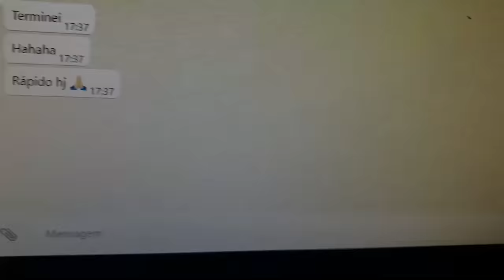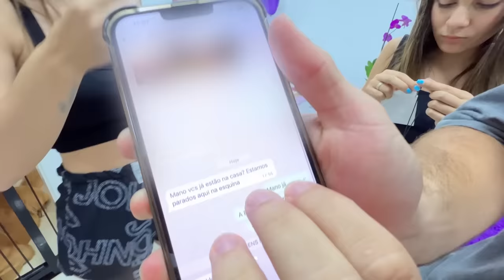FESTA SURPRESA DE ANIVERSÁRIO PRA MIM!💜 - Fran Japa